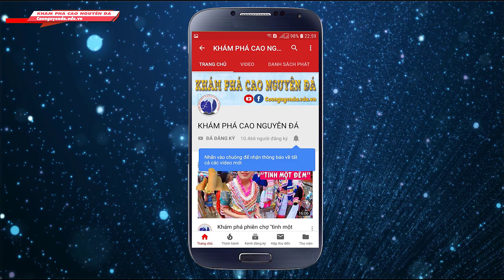Lễ cầu duyên chợ tình Khâu Vai 2022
Lễ cầu duyên, Lễ cầu an tại khu vực miếu Ông, miếu Bà,

Lễ cầu duyên chợ tình Khâu Vai 2022,Lễ cầu duyên, Lễ cầu duyên Chợ Phong lưu Khâu Vai 2022, Chợ Tình Khâu Vai 2022,
Chợ tình KHÂU VAI 2022 tổ chức ngày nào?, Chợ tình KHÂU VAI 2022 tổ chức ở đâu? , thời gian tổ chức Chợ tình KHÂU VAI 2022, Chợ tình KHÂU VAI 2022, Nội dung hoạt động lễ hội chợ tình Khâu Vai,

▶  Xem Chợ tình Khâu Vai 2022 cập nhật đầy đủ ở đây:
► Hãy giúp mình đạt được 100.000 đăng ký !
© Copyright by Khám Phá Cao Nguyên Đá Production